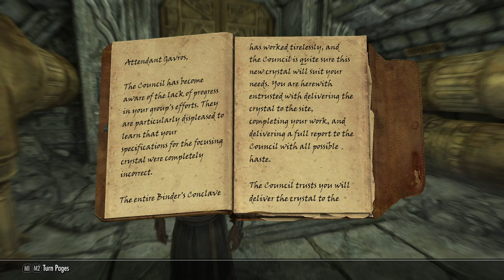The Elder Scrolls V: Skyrim - A Roleplay Journey - Ep. 6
Welcome to the Brand New Series: The Elder Scrolls V Skyrim a roleplay journey where I will be playing through Skyrim once again in a role of a character. Hope you Enjoy this new series!